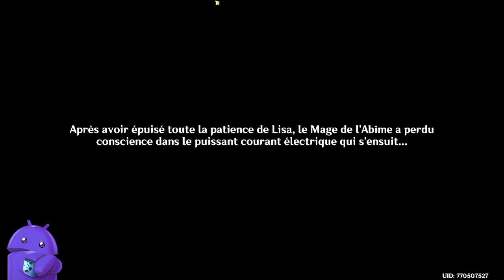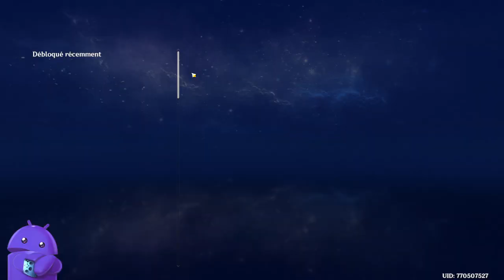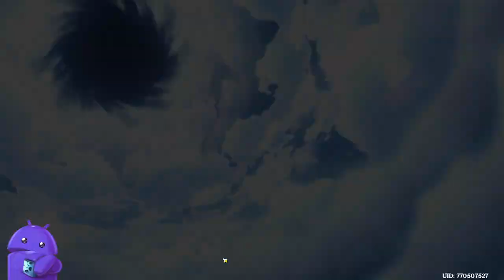🎮 Genshin Impact, l' ACTE III, Galère dans mon Périple 😡 !!🔴 REDIFF LIVE Twitch 21072024